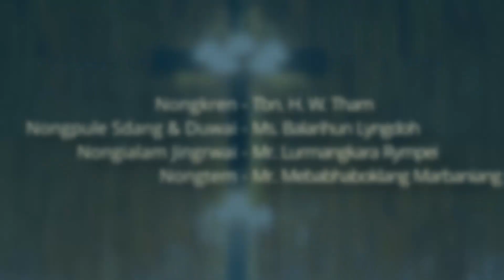Jingiaseng Miet Balang | Theme: "Ka jingiaroh ia U Blei" | 19 August, 2020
Ngi khot sngewbha ia phi baroh sha ka Jingiaseng Miet Balang jong ka Balang Presbyterian Lumshyiap ha ka 19 tarik u August, 2020.

Subject: "Iaroh ia ka kyrteng U Blei namar ka jingstad jong U" (Daniel 2 : 20)
Theme: "Ka jingiaroh ia U Blei"

Ki nongiashim bynta:
Nongkren: Tbn. H. W. Tham
Nongpule Sdang & Duwai: Ms. Balarihun Lyngdoh
Nongialam Jingrwai: Mr. Lurmangkara Rympei
Nongtem: Mr. Mebabhaboklang Marbaniang